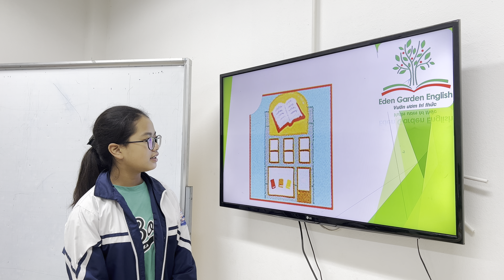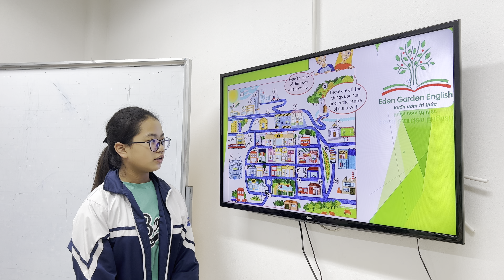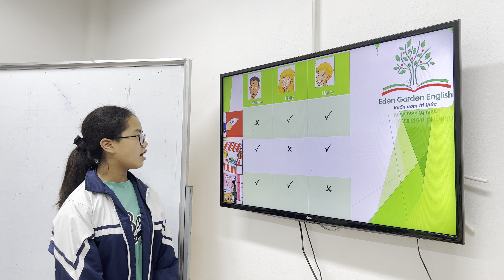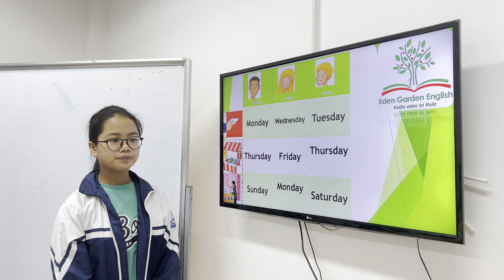IELTS 9 Unit2 Yuna